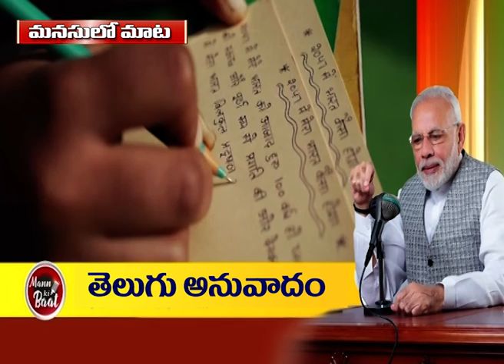PM Modi Interacts with Nation in Mann Ki Baat I TELUGU l 26th June 2022 l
PM Modi Interacts with Nation in Mann Ki Baat l 26th June 2022 l